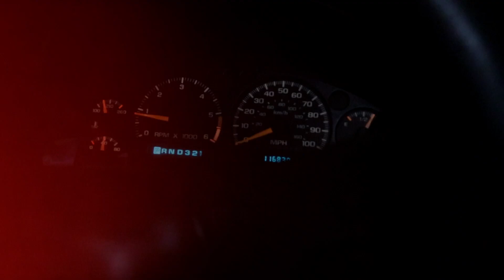Intoxalock Ad - 2022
A promotional video supporting Intoxalock Ignition Interlock! A great service and company!

Let You Go - Marcus Way